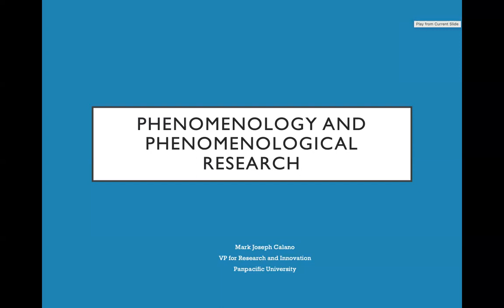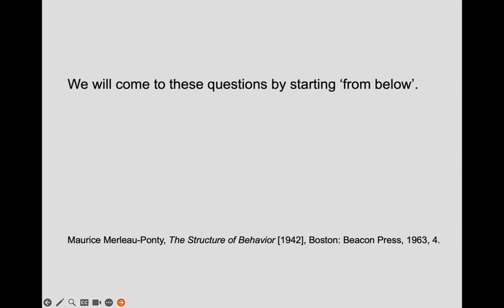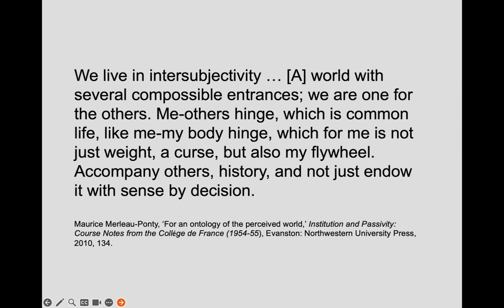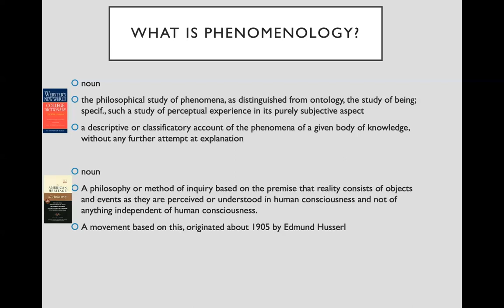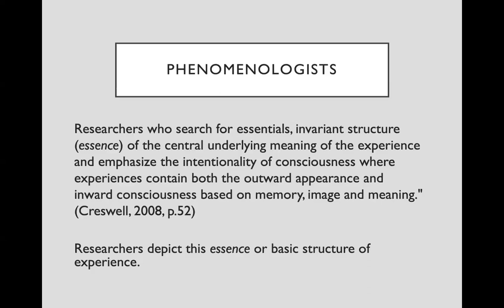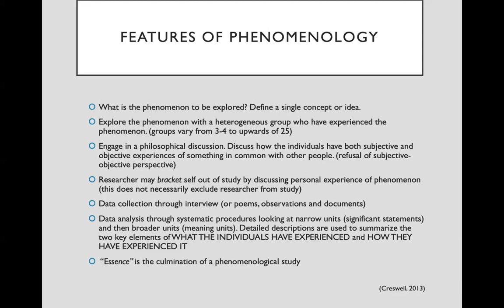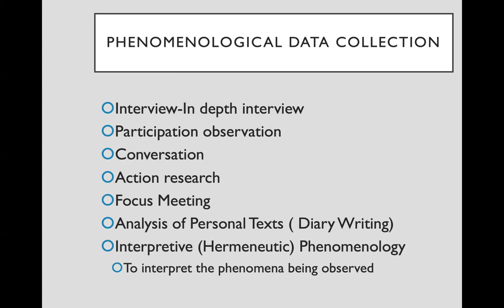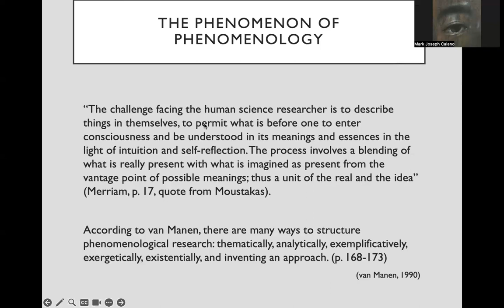On Phenomenological Research (for Saint Louis College)